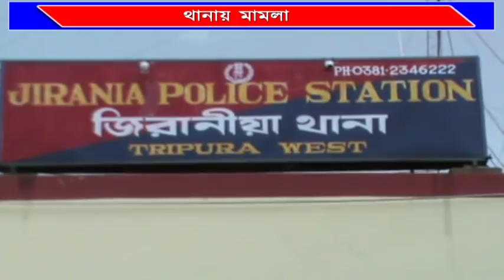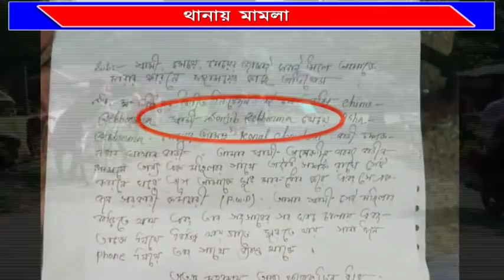# গার্হস্থ্য হিংসার ঘটনা থেমে নেই #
মহিলাদের গার্হস্থ্য হিংসার ঘটনা থেমে নেই ..  প্রতিদিন রাজ্যের কোথাও না কোথাও গার্হস্থ্য হিংসার শিকার হচ্ছেন গৃহবধূরা... এবার অবৈধ সম্পর্কের জেরে  স্ত্রীকে মারধর- এমন অভিযোগের পরিপ্রেক্ষিতে স্বামীর বিরুদ্ধে থানায় অভিযোগ জমা দিল আক্রান্ত গৃহবধূ .!.ঘটনাটি ঘটেছে জিরানিয়া থানা এলাকায় ..